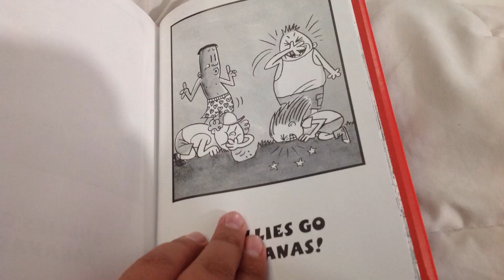Captain Underpants and the Terrifying Re-turn of Tippy Tinkletrousers - Flip-o-Rama